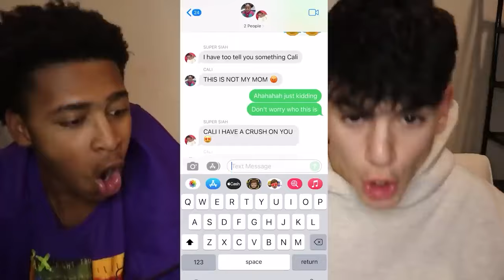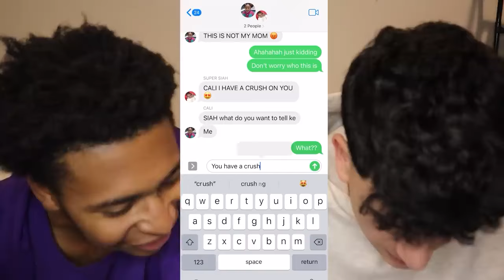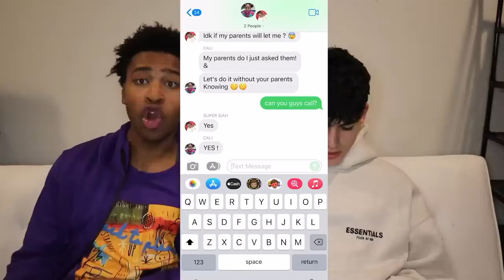CALLING SUPER SIAH FROM BEAM SQUAD AND CALI FROM THE FamousTubeFamily AT THE SAME TIME! (DATING!?)